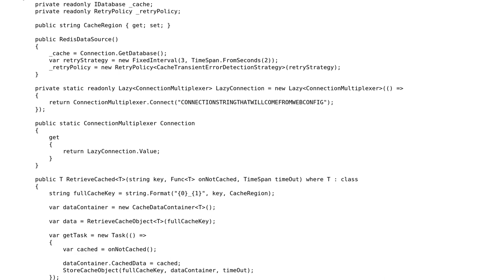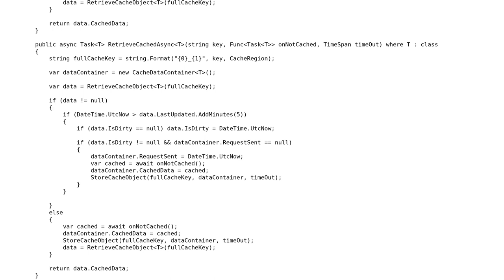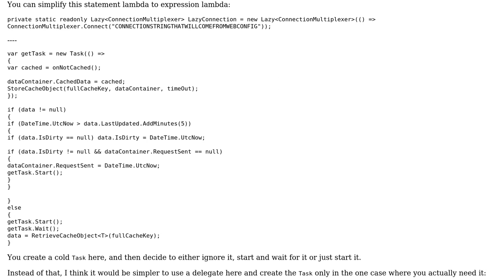Code Review: Redis Cache Data source code - Retrieve/Set/Invalidate actions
With thanks & praise to God, and with thanks to the many people who have made this project possible! | Content (except music & images) licensed under CC BY-SA | Music | Images & others | With thanks to user svick user Jakub Holovsky and the Stack Exchange Network Trademarks are property of their respective owners. You are responsible for your own actions.